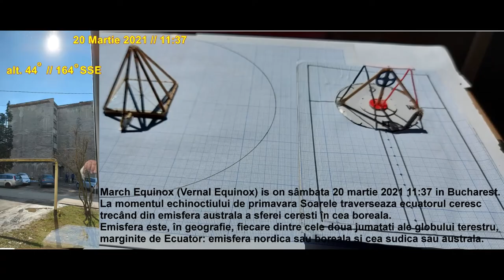Vârful Straja Lupeni Kogaion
Marele Sfinx  - Vârful Straja ,Lupeni Hunedoara. Chipul sfinxului îl reprezenta pe Zamolxe (is).
Sfinxul   din Egipt a fost sculptat în piatra,calcar.
Marele Sfinx de la Giza este o statuie gigantică din calcar, înfățisând un leu cu cap de om.
 Statuia face parte din ansamblul monumentelor de pe platoul Giza, fiind situată la vest de fluviul Nil. Chipul sfinxului este considerat a-l reprezenta pe faraonul  Khafra.  Monumentul măsoară  73 de metri  în lungime, 20 de metri în înălțime și 19 metri în lățime.
Numele de Sfinx vine de la cuvântul grecesc sfingo care înseamnă „a strangula” și grecii l-au folosit pentru  prima dată numind o creatură fabuloasă  care avea capul unei fete.
 În  cazul de față a fost modelat, terasat, sculptat un munte cu o înălțime de 1886 metri.
Kogaion, Capul Magnificului, Muntele ce se ascunde privirii. O lucrare veche de acum 2500 de ani.
Aflăm  de la marii istorici antici că au fost la studii prin Egipt ,Grecia, Asia, doi  (2) Daci.
Zamolxis  :  discipol al înţeleptului Pitagora.
Trăind  în Grecia şi întorcându-se apoi în Tracia. “Se spune că un get cu numele Zamolxis ar fi fost sclavul lui Pitagora şi că ar fi deprins de la acesta unele cunoştinţe astronomice, iar o altă parte ar fi deprins-o de la egipteni, căci cutreierările sale l-ar fi dus până acolo”, afirma Strabon, un alt mare istoric al Antichităţii. Potrivit istoricului I. H. Crişan, grecii au fost frapaţi de similitudinea dintre Pitagora şi Zamolxis şi de aceea au creat legenda cu privire la sclavia lui Zamolxis, pe care istoricul Herodot a transmis-o, fără însă a o crede.
Chip de Faraon Egipt .
Chip de Rege –Kogaion  , Dacia .

Deceneu :  ar fi fost un înțelept al neamului dacilor, care trăia retras, ca un sihastru, într-un ținut ascuns, unii cred că pe muntele sfânt al dacilor – numit Kogaionon.  Fusese sacerdot  al zeului  Zalmoxis, iar în momentul venirii la conducerea dacilor a regelui Burebista era Mare preot. Sfetnic și colaborator apropiat a lui Burebista, cel mai important personaj după rege în statul dac.
Deceneu a devenit rege al geților în anul 44 î.e.n. , după moartea lui Burebista. A reformat pontificatul zamolxian. A stabilit locuința preoților lui Zamolxe pe muntele Cogeon (Kogaionon). A împărțit pe geți în ordinul Piloforilor sau Pileaților și ordinul Capeluttilor sau Comaților. A cultivat în rândul geților astronomia  și agricultura. A construit altare noi și edificii sacre. E posibil să fi urmat canoanele arhitectonice din Egipt (unde trăise), precum și din Orient.
Burebista … și-a luat ca ajutor pe Deceneu, un bărbat vrăjitor, care umblase multă vreme prin Egipt, învățând acolo unele semne profetice, datorită cărora susținea că tălmăcește voința zeilor. Ba încă, de la un timp era socotit și zeu, așa cum am arătat când am vorbit de Zamolxe.

Ioan Glodariu (II): Zalmoxe nu a avut statui.
25 mai 2007 Constantin Daicoviciu în anii '60
Nu a avut statui la Cetatea Sarmizegetusa Regia din Munţii  Orăştiei.
Vf. Straja - Lupeni - Hunedoara - România.
Aparat Foto digital Nikon Coolpix  P950